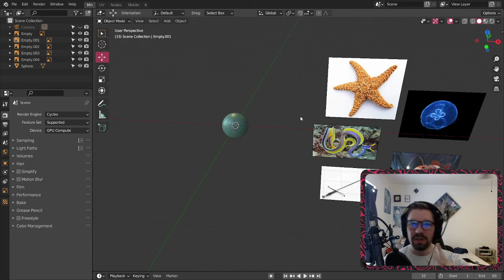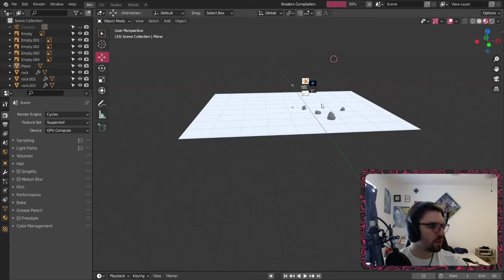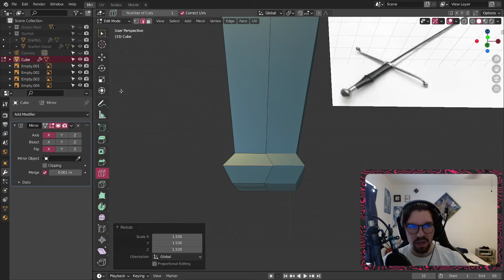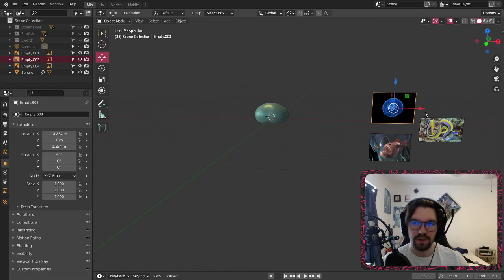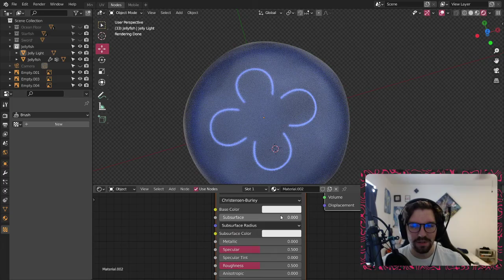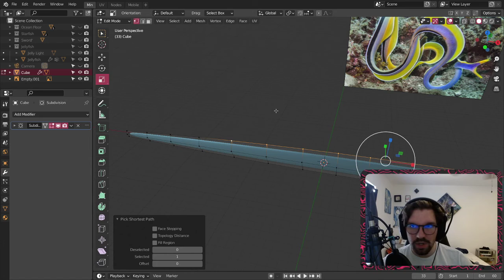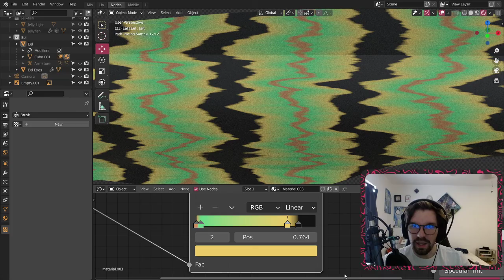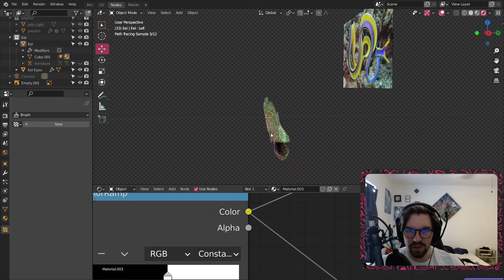3D Deep Sea Easy